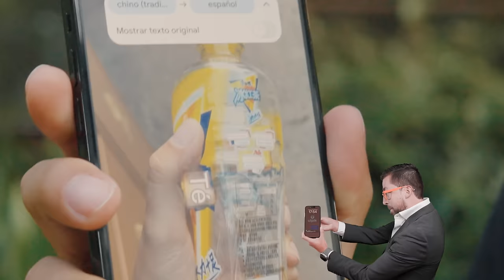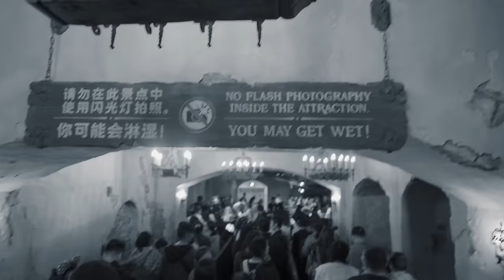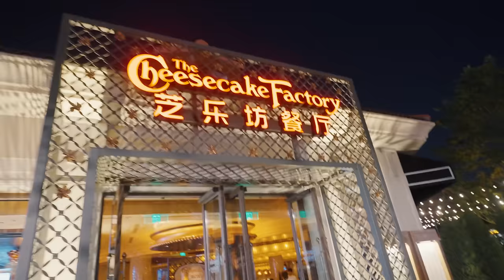AVENTURA inesperada en DISNEY SHANGHAI - Marcas que impactan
Hoy les traigo algo especial: Aprovechando que estábamos en China decidimos ir a Disney Shanghai 🏰🎢 sin boletos al principio, pero logramos conseguir los boletos a un buen precio. Descubrimos secretos ocultos  y unos tips para poder ir a un parque Disney y pasárselo bien con amigos o familia